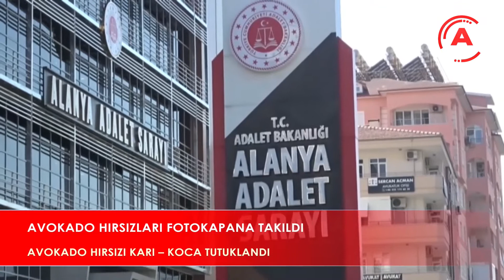AVOKADO HIRSIZLARI FOTOKAPANA TAKILDI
Alanya’da bir bahçeden toplamda piyasa değeri 32 bin TL olan 4 bin adet avokado çalan ve kurulan fotokapanla tespit edilen 1’i kadın 4 şüpheli jandarmanın sıkı takibi sonucu yakalandı.